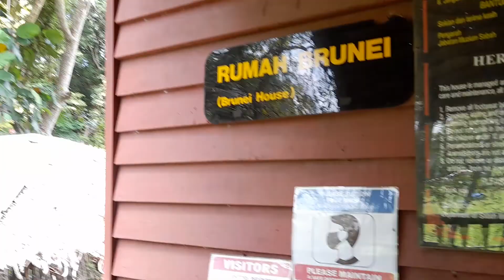I went to Sabah Museum first time part 5